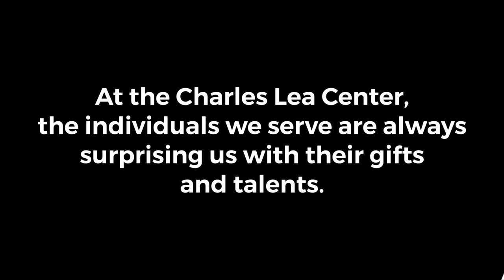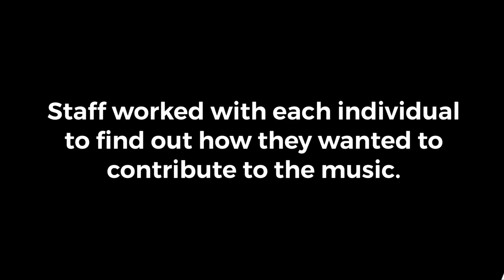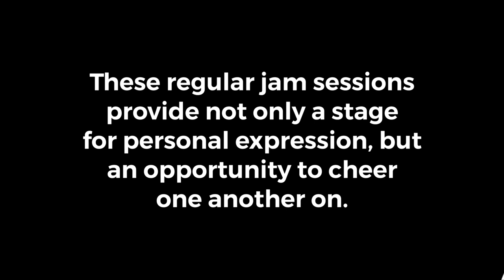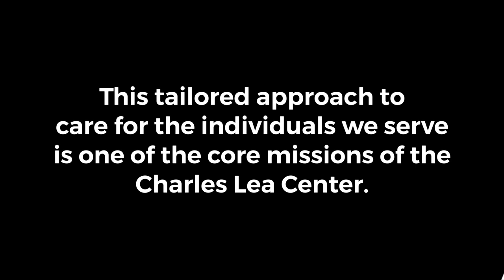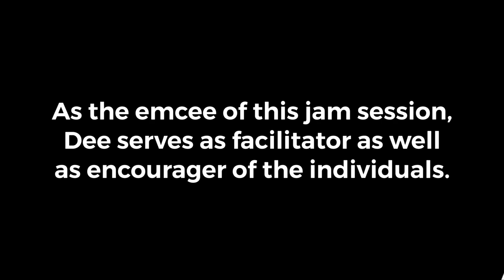The Charles Lea Jam Band | The Charles Lea Center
Learn more about the musical talent we have at the Charles Lea Center. Several of the individuals we serve share their musical gifts.